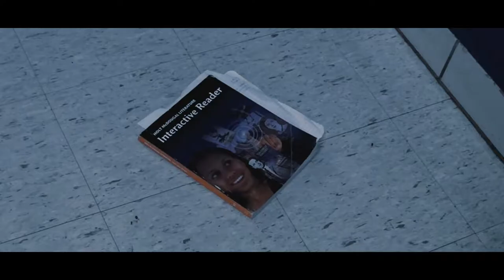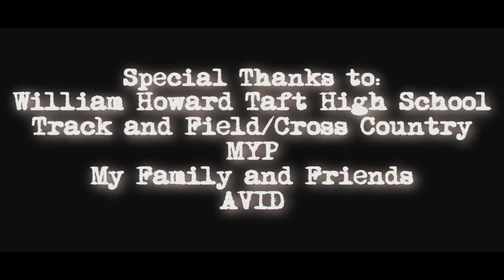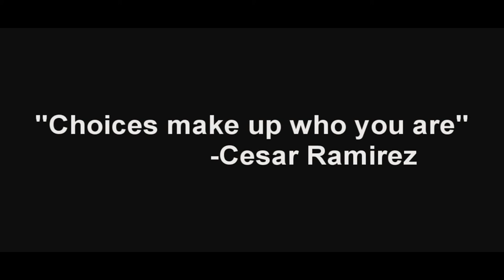CHOiCES (A Short Film by Cesar Ramirez)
An introverted high school teenager named Daniel is constantly getting picked on by the school's bully Trevor. With the help of the school's psychologist Mr. Reyes and Daniel's only friend Jack Martinez, they help Daniel into making good choices in his life and stand up for himself.

The film’s audio is not the best, so I’ve included subtitles for a better viewing experience.

NEXT VIDEO:
The Making of CHOiCES
Coming 1/5/21